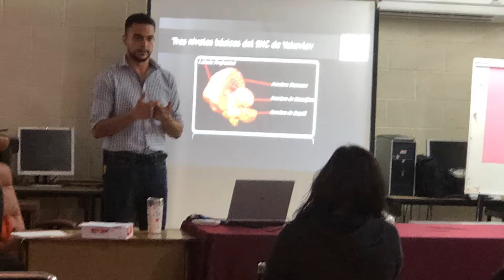Para Empezar el Día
Tiempo de la información para empezar el día jueves 14 de abril con Meganoticias Nogales